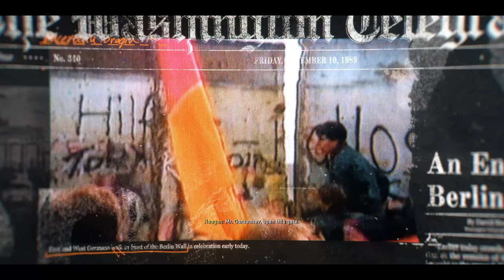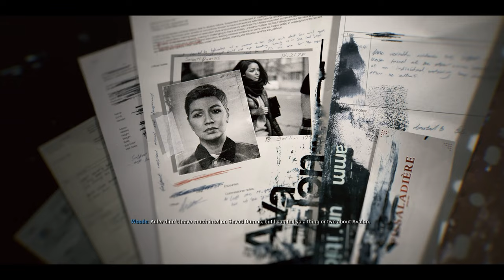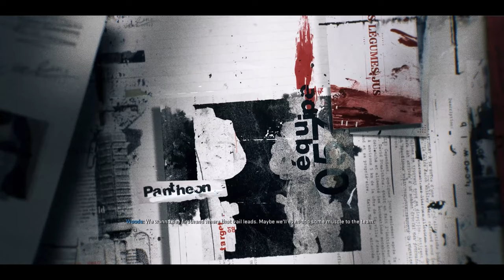Call of Duty Black Ops 6 Part -1 தமிழில்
call of duty black ops 6
tamil gameplay
call of duty black ops 6 in tamil
call of duty black ops 6 tamil gameplay